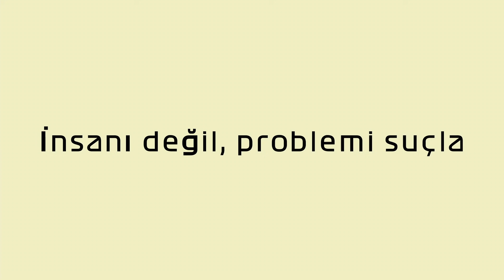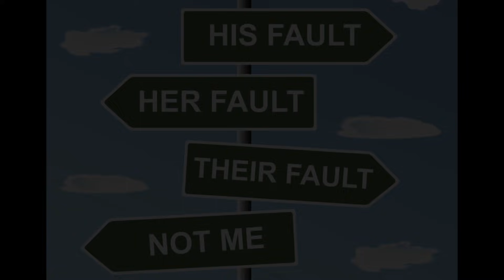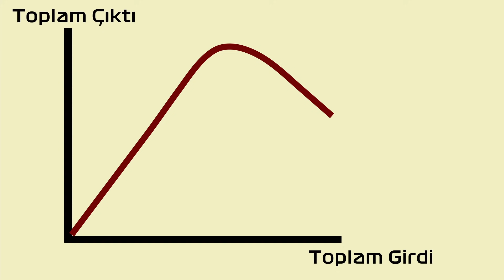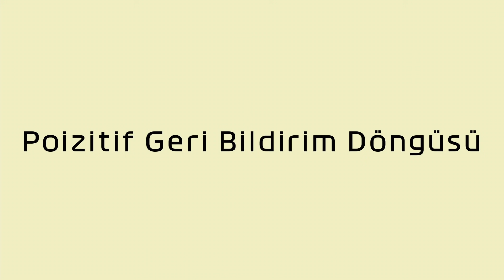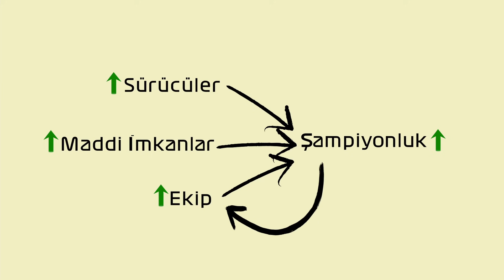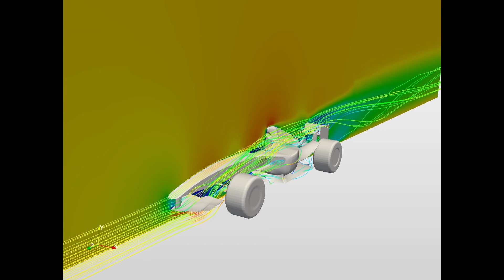Toto Wolff ve Mercedes Tarzı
Üst üste 7 Formula 1 Dünya Şampiyonluğu kazanan Mercedes F1 takımını başarıya götüren takım kültürü ve organizasyon yapısını ele alıyor, bu yapıyı korumalarını sağlayan nedenlere bakıyoruz.